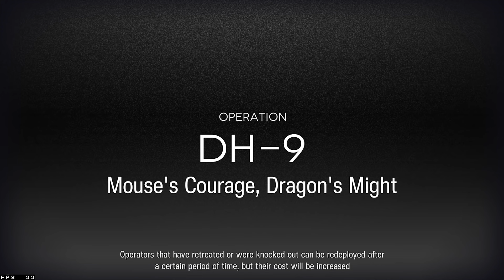[Arknights] Enmity Guard 1P Relay against Senator Pancho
DH-9 Enmity Guard 1P Relay
Sticker: Guard +100 Attack
Akafuyu S1M3
Utage S2M3
La Pluma S2M3
Metal Gear Rising: Revengeance OST - It Has To Be This Way (Platinum Mix)